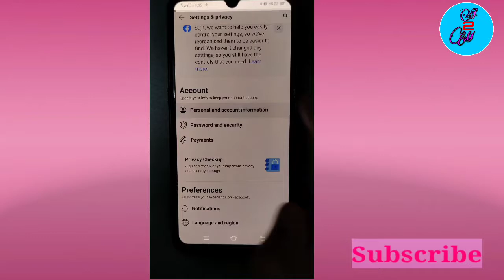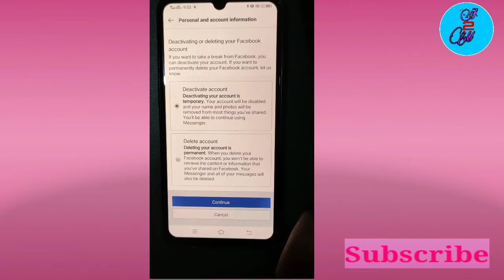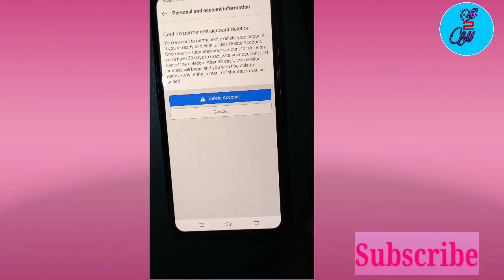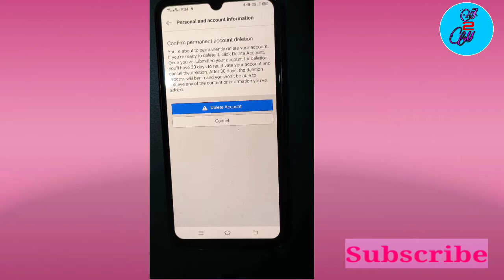How To Delete Facebook Account permanently | Facebook account delete kemon kore korben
Hello bondhura kemon achen?? ashakori bhalo achen. Ei video te ami apnader Janiyechi kemon kore facebook account delete korben sarajiboner jonno. Onek somoi Facebook account onek guli baneiye feli tai je fb account er dorkar hoina setike delete kore di. Ba oneke emon achen jara R Facebook use korte chaichen na.tai ei video ti dekhle khub sohojei fb account delete korte parben. Asha kori ei video apnader onek bhalo lagbe Thank You So Much...

Queries solved:
1. How To Delete Facebook Account Permanently
2. How To Delete Facebook
3. How To Facebook account Remove
4. How To Fb Delete
5. HowTo Delete Facebook Old Account Permanently
6. Kaise Facebook Account Delete Kare
7. Facebook Account Kemon Kore Delete Korben
8. Facebook Account ko search me se kaise nikale
9. Facebook Account Ke Search Kore Jemon Na Pai
10. How To Delete Facebook Account 2021
11. Facebook account Hamesha ke liye Kaise Delete Kare
12. How To Delete Facebook Id
13. Delete Fb Id
14. How To Delete Facebook Account In Bengali